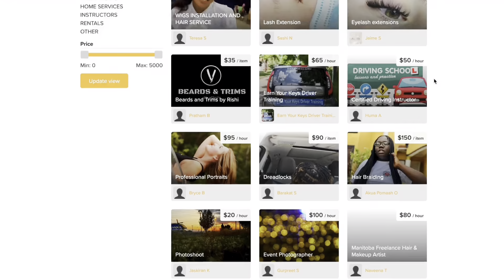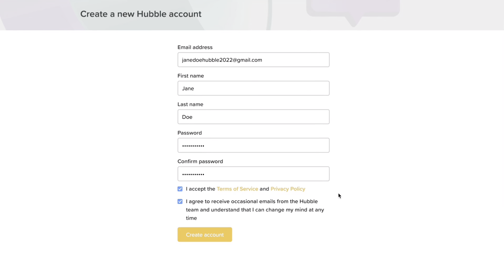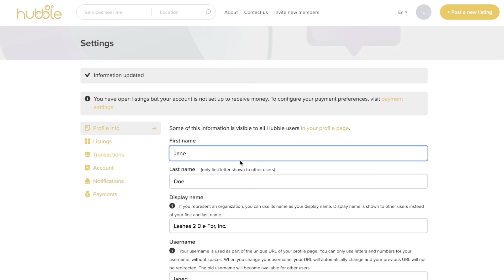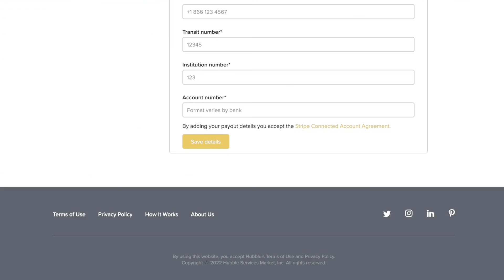Survival jobs in Canada: what they are// how to get them// Do you need them?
In this video I talk about all you need to know about survival jobs in Canada.

Please watch and engage accordingly.

Cheers!